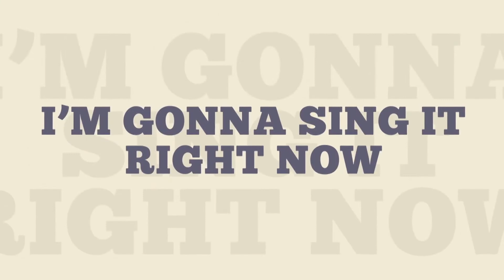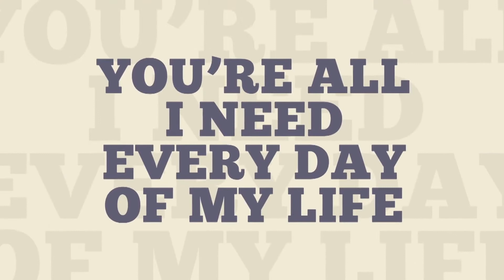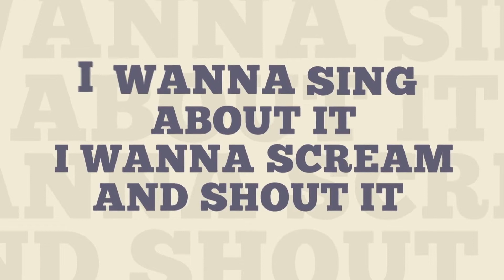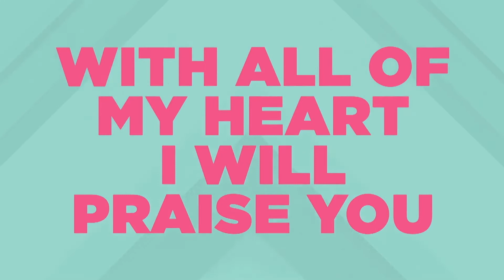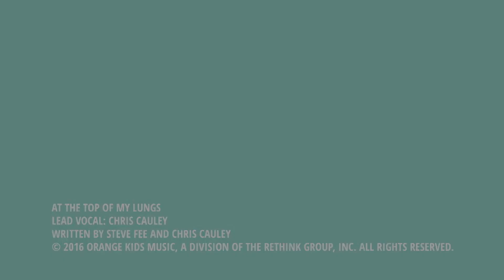Orchard Kids // Jesus Does it Again, Mark 8:1-26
Jesus is teaching a huge crowd of about 4,000 people and does not want to send them home hungry. The disciples ask God how they could possibly feed all those people. They seem to forget that Jesus has performed this miracle before and for and even larger crowd. So, Jesus has the disciples bring Him the 7 loaves of bread and a few fish that they have and He blesses it and then feeds the multitude. They ate until they were full, with 7 baskets of bread pieces leftover.
Jesus dismisses the crowd and He and the disciples continue on their journey. This time the Pharisees come to Jesus and are arguing with Him. They want Him to give them a sign from Heaven. Jesus doesn't perform a miracle for the Pharisees because He knows that the miracle will not help them believe. The disciples and Jesus then get in the boat to continue on their journey. The disciples notice that they only have one loaf of bread and seem to be very worried about not having enough food. Jesus is astonished and asks them a series of 7 questions to help them understand. Finally, we get to the end of today's journey and some people bring Jesus a man that is blind. They ask Jesus to heal him. Jesus takes the man away from the village and spits on his eyes and then touches them. He asked if he could see and the man still couldn't see clearly. So Jesus touched him a second time. This time, "he opened his eyes, his sight was restored, and he saw everything clearly."
Everything in the Bible teaches us about Jesus and this story reminds us that we are like the blind man. We have started to see Jesus but we don’t see perfectly and we need His help.